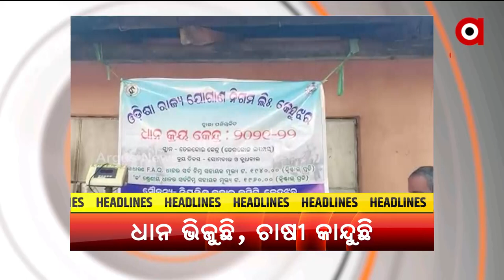Headlines 7 pm | 29 Dec 2021 | Argus News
+କୃଷି ବିଭାଗରେ 200 କୋଟିର ଘୋଟାଲାରେ କାହାର ଭାଗ କେତେ
+କାମ କରିବାର ଟ୍ରାକ୍ ରେକର୍ଡରେ ବିଫଳ, ଲୋକେ ମାଗୁଛନ୍ତି ଜବାବ
+କେବେ ବନ୍ଧା ହେବେ ଗୁଟଖା ରାକ୍ଷସ
+ସ୍କୁଲ ଖୋଲିବା ପ୍ରସଙ୍ଗରେ ବଦଳିବ କି  ବିଭାଗର ନିଷ୍ପତ୍ତି ?...
+ଧିରେ ଧିରେ ଡ଼ର ବଢାଉଛି ଓମିକ୍ରନ...
+ଚାଷୀର ଜୀବନ ଜୀବିକାକୁ ନେଇ ବଢିଲା ଜଞ୍ଜାଳ...